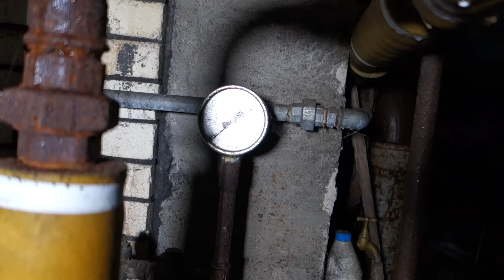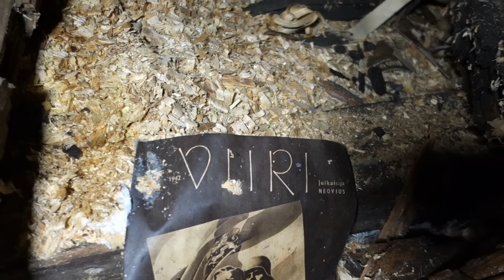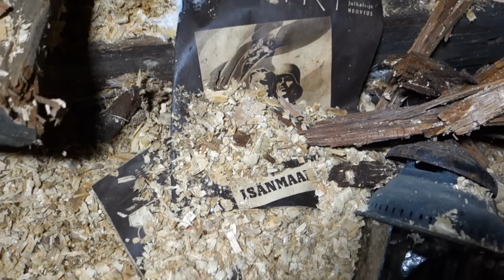Luonto vs.Talo.....kumpi voittaa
Isohko keltainen talo jota aika ja luonto järsineet